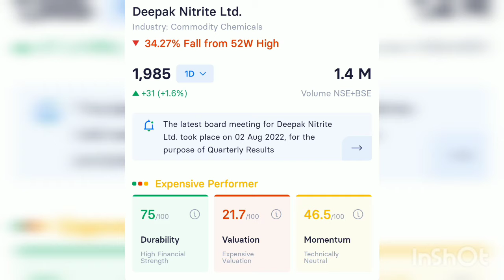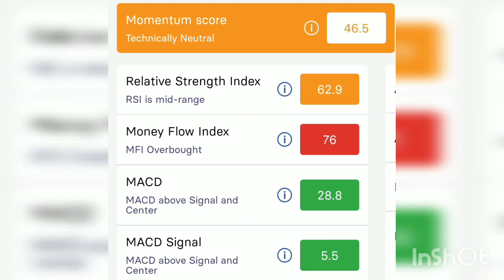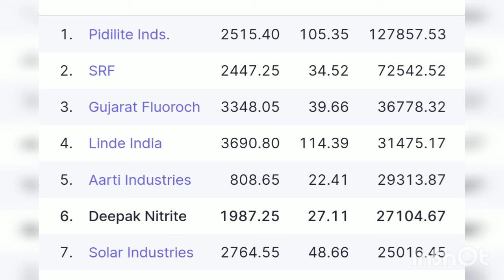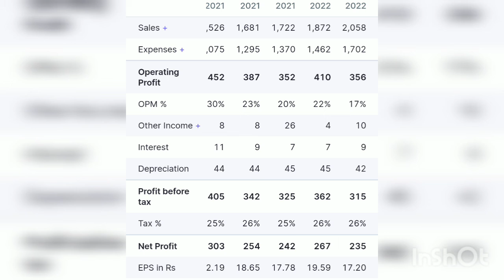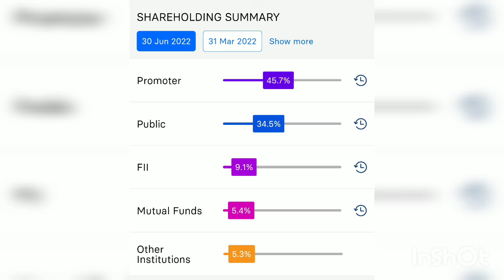DEEPAK NITRITE SHARE LATEST NEWS / DEEPAK NITRITE SHARE PRICE TARGET / DEEPAK NITRITE STOCK ANALYSIS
Deepak Nitrite Share Analysis  | Deepak Nitrite share long term target  | Deepak nitrite share | Deepak nitrite share price target | Deepak nitrite stock